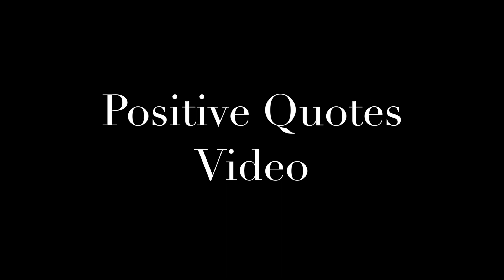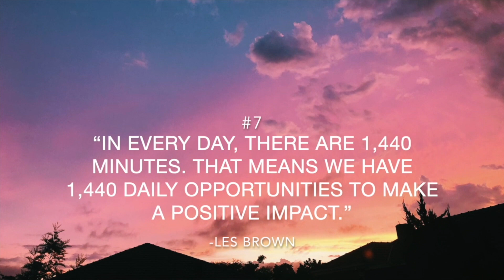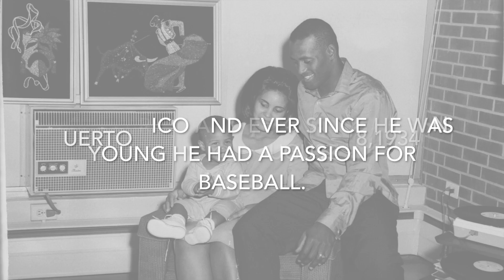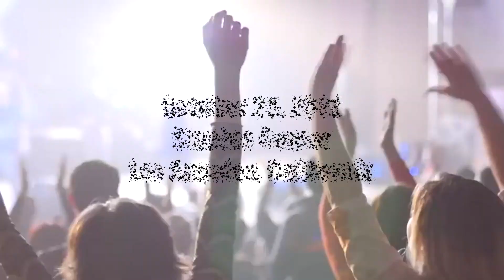2nd Quarter Students' Projects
In this video students are showing best knowledge in creativity, mastery of skills like resolution, graphics and other audio and video elements.